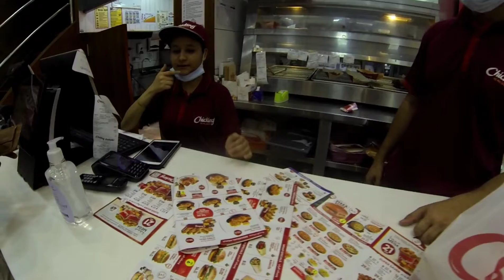Night walking Tour at (Dubai)@faizivlogs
Night walking Tour at (Dubai)@faizi vlogs